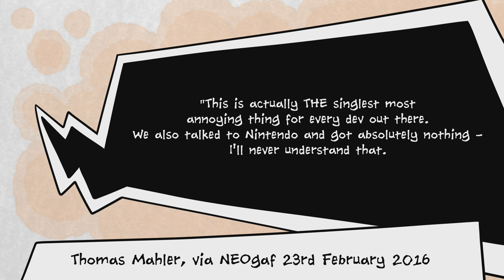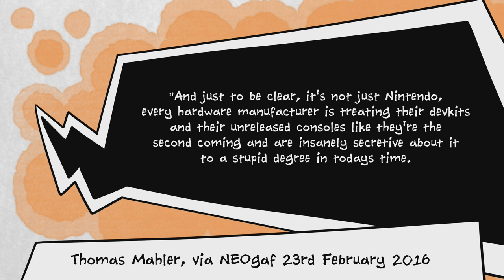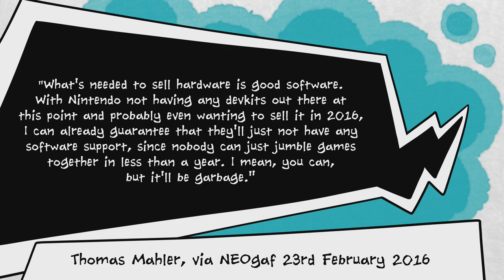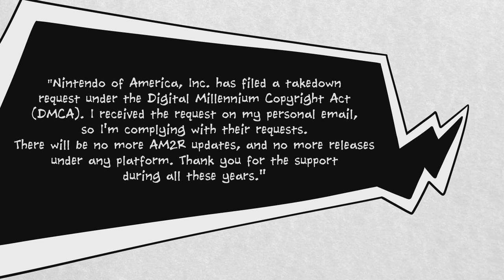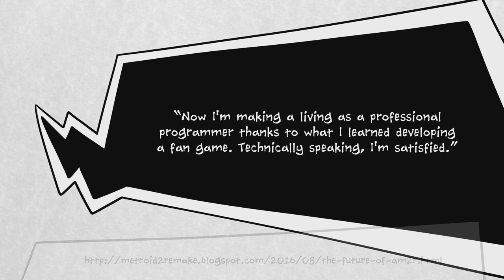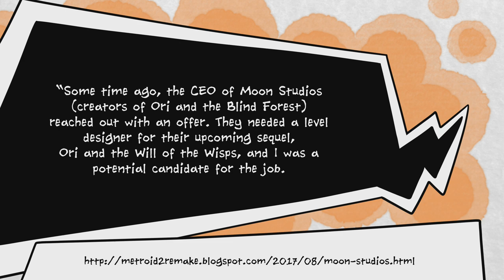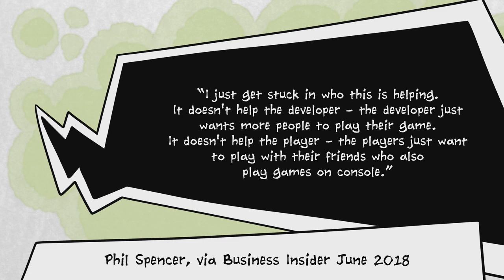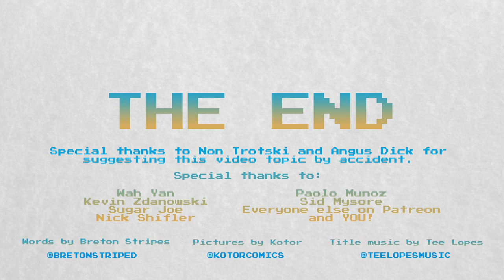Nintendo VS Ori and the Blind Forest (and AM2R)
Ori and the Blind Forest is finally coming to the Nintendo Switch.

This has taken longer than you might have imagined, as the developers behind Ori and the Blind Forest, Moon Studios, have been trying to get a game onto the Switch since 2016 - back when the console was called the Nintendo NX and nobody even knew what it did.

This is a tale of Nintendo being unwilling to play ball with both independent developers and with Microsoft, until Microsoft ended up burying the hatchet and forming a strong enough relationship with Nintendo to finally get Ori and the Blind Forest on the Switch.

It's also the story of Another Metroid 2 Remake (known by fans as AM2R) and how a solo hobbyist developer was almost crushed by Nintendo over copyright infringement over his fan game, only to be saved by Moon Studios after they too were given the cold shoulder by Nintendo.

It's a weird one, but here it is. Hope you enjoy.